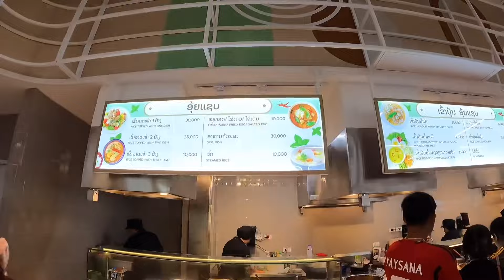ເປີດແລ້ວ.! ສາຂາໃຫຍ່ສຸດໃນສປປ.ລາວ/เปีดแล้ว.! สาขาใหญ่สุดในสปป.ลาว/New biggest Big C in Laos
ວິດີໂອນີ້ຖ່າຍຊ່ວງເດືອນເມສາ 2024 ເປີດແລ້ວ Big C ທີໃຫຍ່ທີສຸດ ໃນນະຄອນຫລວງວຽງຈັນ ສປປ.ລາວ
ຖ້າຫາກຜິດພາດປະການໃດ ຫລື ວິດີໂອບໍ່ເຫມາະສົມກໍ່ຕ້ອງຂໍອະໄພນຳຫລາຍໆເດີ..!
ຂໍໃຫ້ທຸກໆທ່ານ...ທຸກໆຄົນມີຄວາມສຸກຕະຫລອດໄປ
*วิดีโอนี้ถ่ายในช่วงเดือนเมษายน พ.ศ. 2567 เปีดแล้ว Big C ที่ใหย่สุด ในนครหลวงเวียงจันทน์ สปป.ลาว
ขอให้ทุกท่าน ... ทุกคนมีความสุขมีความสุข
*This video was taken during April 2024 New opening the biggest Big C in Vientiane Capital, Laos
Thanks all for your kindly watching and supporting.
Wish all safe and happiness
BigC/Vientiane/Laos